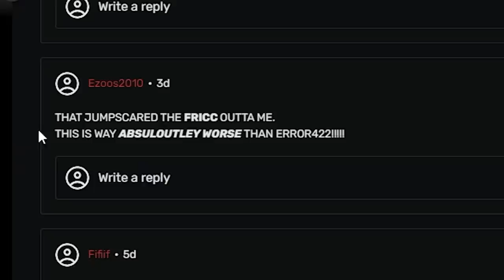Minecraft Alpha 0.0.0 is TERRIFYING...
This Minecraft CreepyPasta was really scary. I'm glad it's over.

Alpha 0.0.0 is a CreepyPasta version of Minecraft like Error 422 or Chaos Craft or Herobrine  (like The Backrooms and SCP Foundation mods). The is an entity named "Glitch" in this Minecraft version just like in Error 422. This 1.16 / 1.17 hardcore survival mod challenge was insane. Not Minecraft, But Water Rises or Minecraft, But Lava Rises, or any other datapack challenge like that. This is Surviving up to 100 days in Minecraft but a scripted version of the trend. This is not like Giant Alex or fake Herobrine sightings or any other fake Minecraft CreepyPastas.